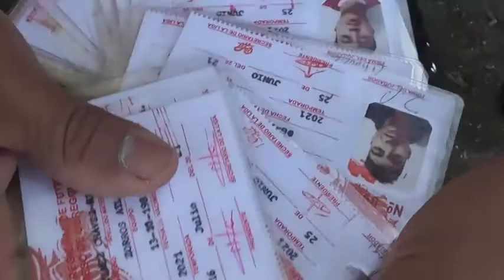ZORROS VS PANDILLA J 6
PICCOLINO PRESENTA  J 6
LRFPO
ZORROS ATLAS VS LA PANDILLA